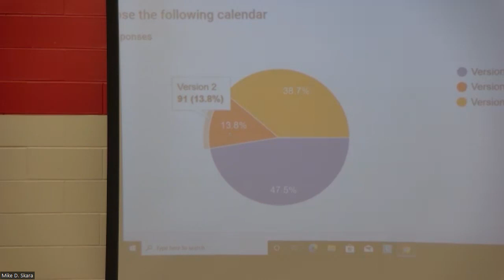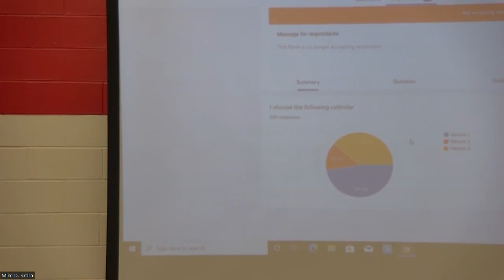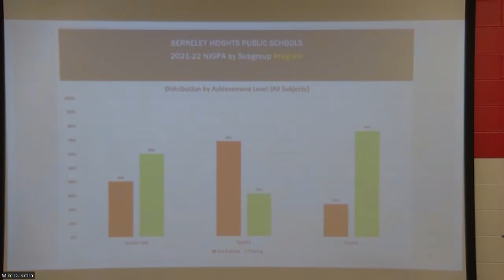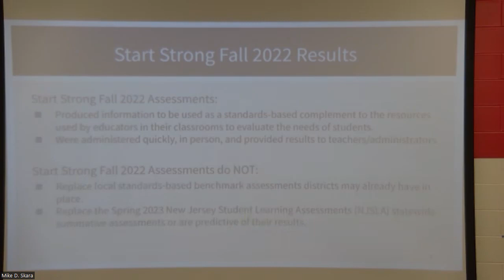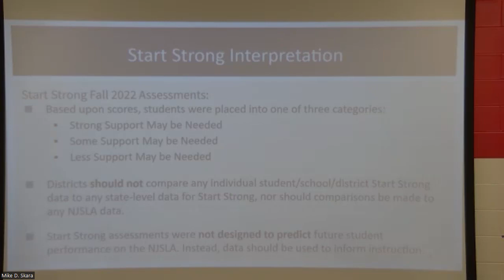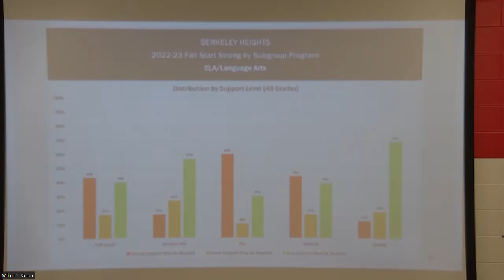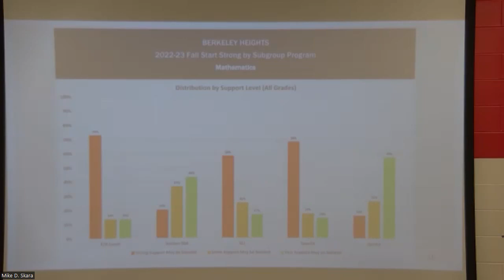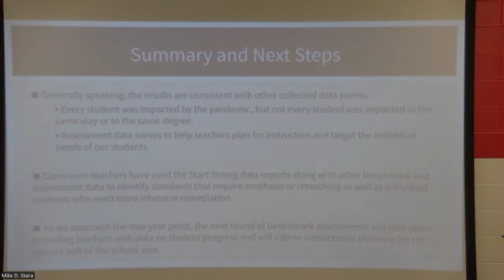BoE Meeting 2022_12-15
Dec. 15, 2022 BoE Meeting